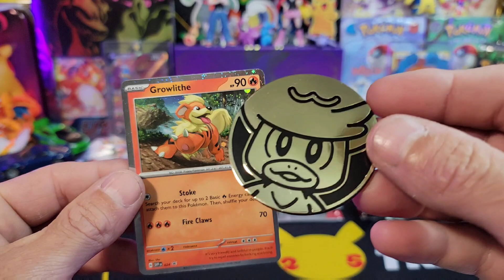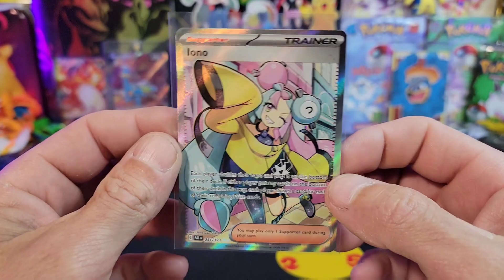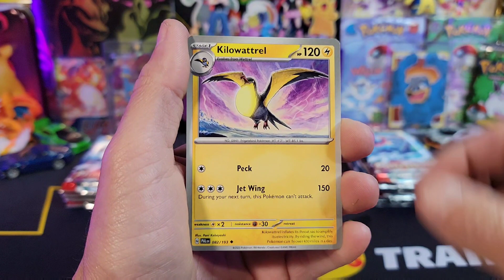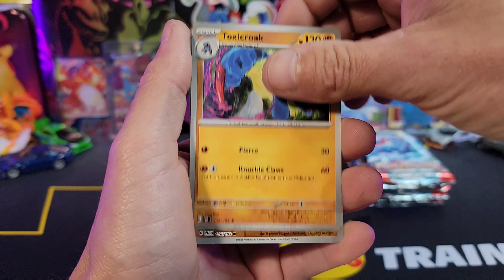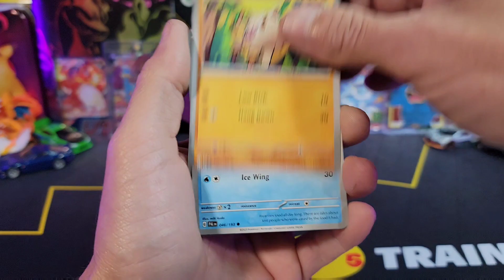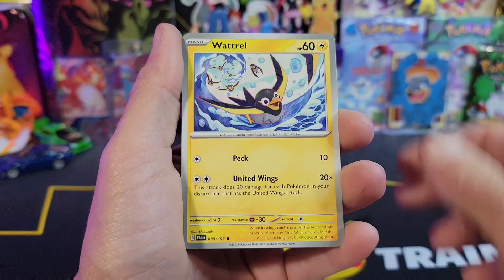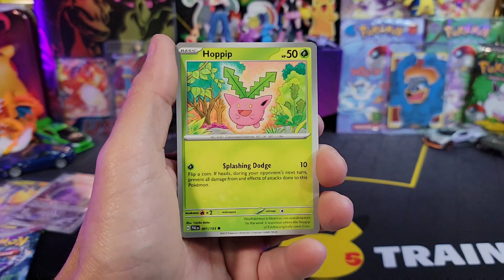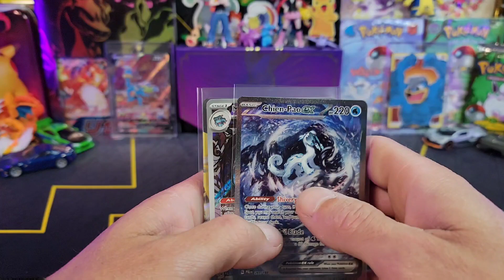Paldea Evolved Found in the Wild!!! Opening 3 Pack Blisters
The hunt was fruitful today! We found so many new Paldea Evolved products in the wild. Let's see what the 3pk blisters have instore for us today. You won't see this coming.